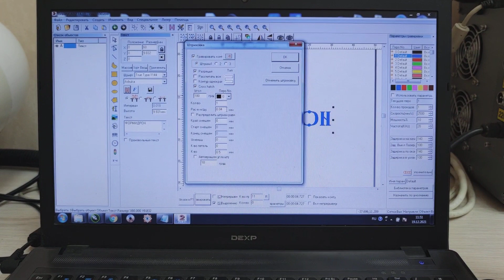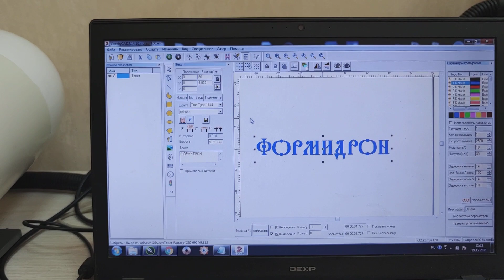Гравировка пластика, просто и быстро как пример.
Сравнивая два станка, понимаешь для чего нужны частоты

Лазерные станки хорошего качества по доступным ценам для бизнеса.